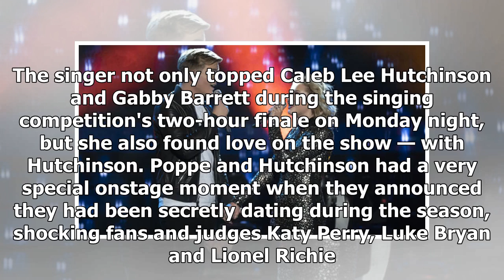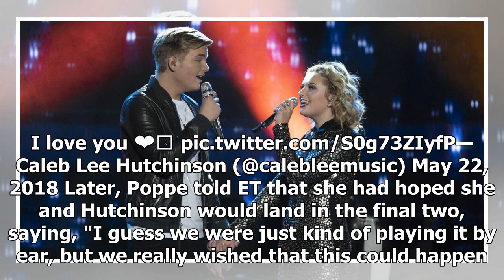Breaking News | "American Idol" winner Maddie Poppe reveals she’s dating finalist Caleb Lee Hutchin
Breaking News | "American Idol" winner Maddie Poppe reveals she’s dating finalist Caleb Lee Hutchinson

"American Idol" has been a win-win for Iowa native Maddie Poppe. The singer not only topped Caleb Lee Hutchinson and Gabby Barrett during the singing competition's two-hour finale on Monday night, but she also found love on the show — with Hutchinson. Poppe and Hutchinson had a very special onstage moment when they announced they had been secretly dating during the season, shocking fans and judges Katy Perry, Luke Bryan and Lionel Richie. Then they sang a "Somewhere Over the Rainbow/What a Wonde...